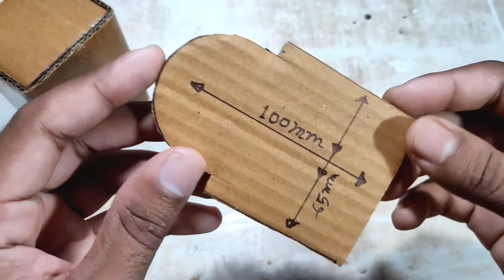How To Make A Bluetooth Speaker || ब्लूटूथ स्पीकर कैसे बनाएं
Easy to build bluetooth speaker
Use memory card
Use USB dong
1 hours charge time ,5volt mobile charger